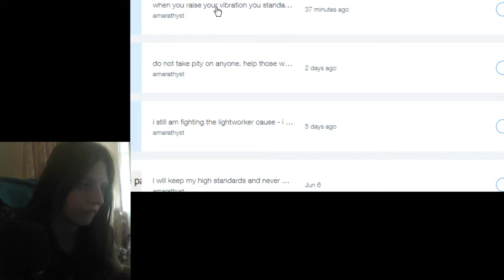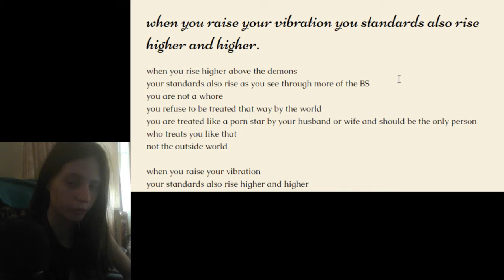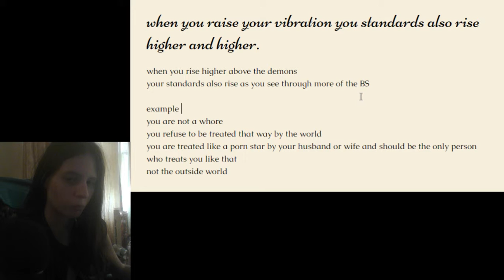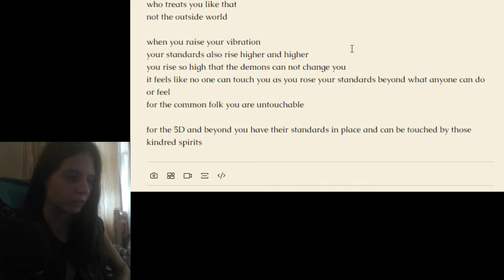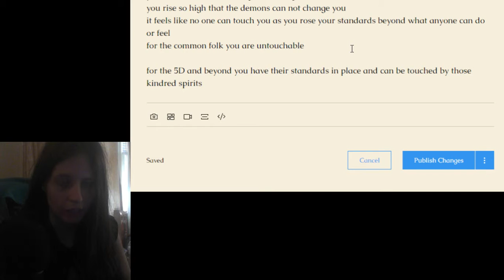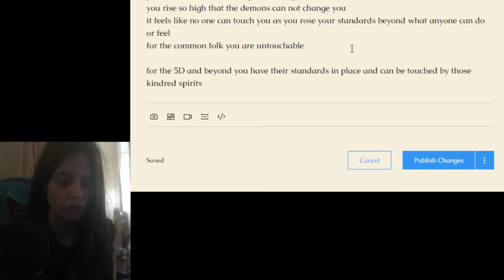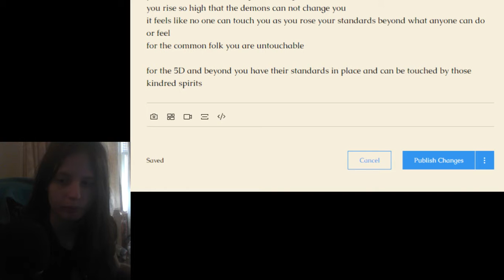when you raise your vibration you standards also rise higher and higher.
ABOUT THE CHANNEL:
Light Language
Guided Meditations